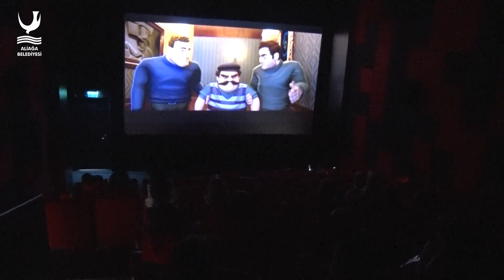ALİAĞALI ÇOCUKLARIN SİNEMA KEYFİ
Aliağalı çocukların eğlenerek vakit geçirdiği yarıyıl etkinlikleri ‘Göbeklitepe Rafadan Tayfa’ isimli animasyon çizgi sinema ile devam etti. Aliağa Gençlik Merkezi Sinema Salonu’nda ücretsiz olarak gösterime sunulan macera türü çizgi sinemaya çocuklar yoğun ilgi gösterdi. ‘Rafadan Tayfa’ ekibinin Göbeklitepe'de yaşadığı gizem dolu maceralarını konu alan film, Aliağa Gençlik Merkezi’nde 22 Ocak 2019 Çarşamba günü 10:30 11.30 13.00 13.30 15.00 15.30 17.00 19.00 seanslarında çocuklarla ücretsiz olarak yeniden buluşacak.